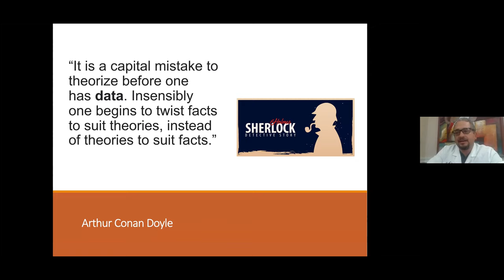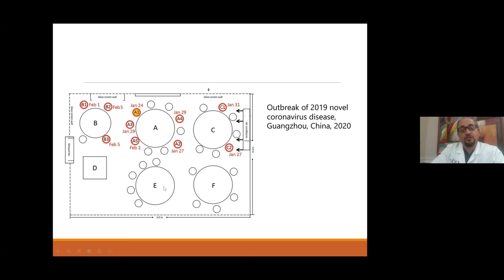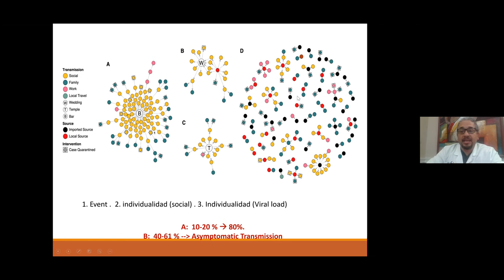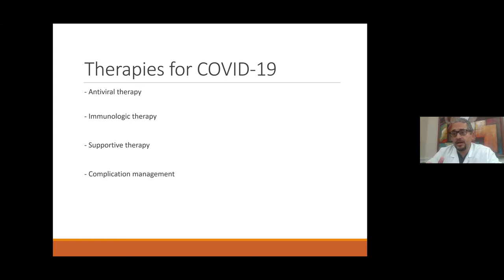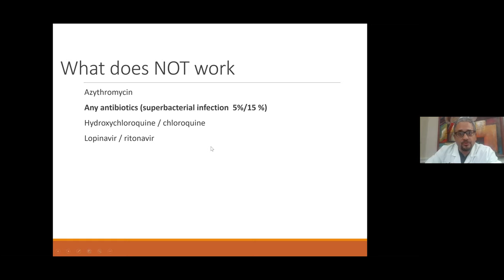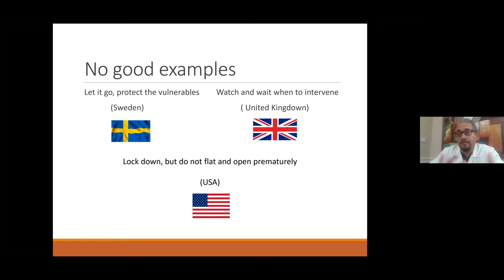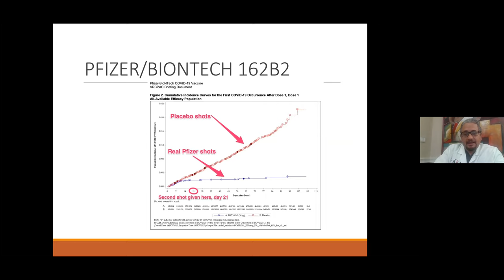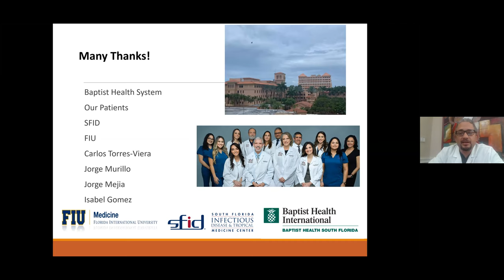10 Lessons Learned After 10 Months of Pandemic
Baptist Health International and SYNGERGY Caribbean Leadership Network on Health Care present:

10 Lessons Learned After 10 Months of Pandemic

Gilberto Torres-Madriz, M.D.